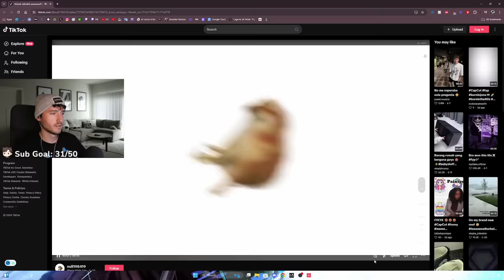Yoru counters the Iso buff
Today I show you how Yoru is a perfect counter to many agents

🧠 Want to become an Immortal Yoru? Check this out